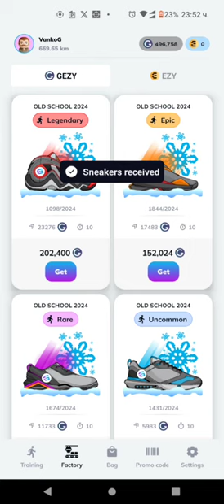EZZY Game - Играй и печели - Продавам първия си развит GameFi 21 Активни обувки 34 част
White Paper EZZY Game - all technical details